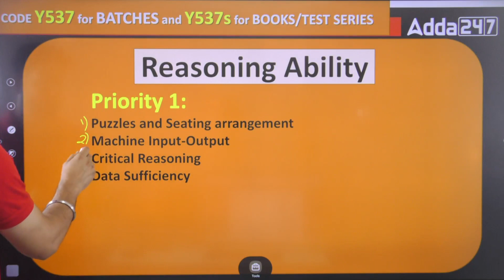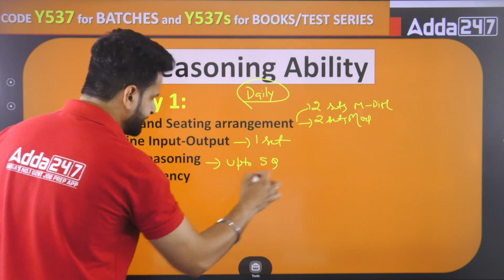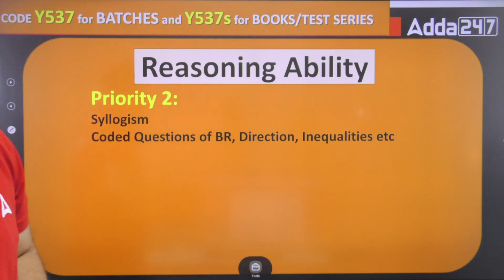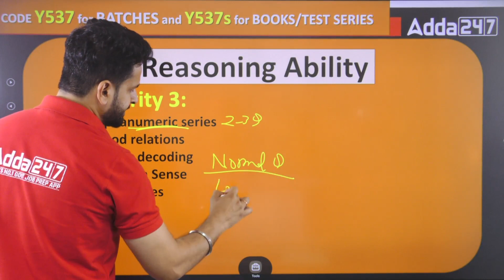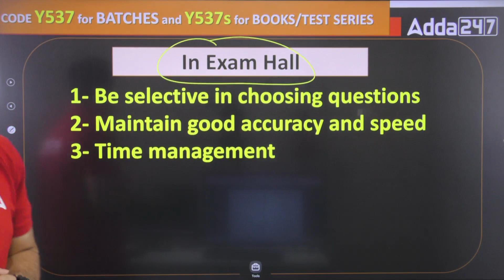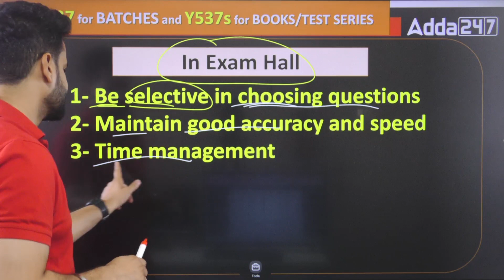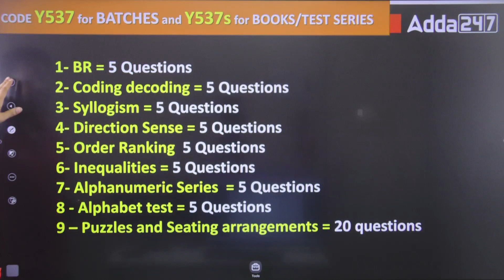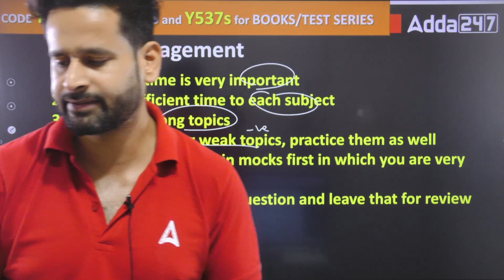How To Score 35+ In Reasoning Section | IBPS RRB SO Reasoning Preparation by Gaurav Singh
In this detailed video, we'll discuss about How To Score 35+ In Reasoning Section. IBPS RRB SO Reasoning Exam Preparation by Gaurav Singh.

👉RBI Grade B 2023 Rapid Revision Batch